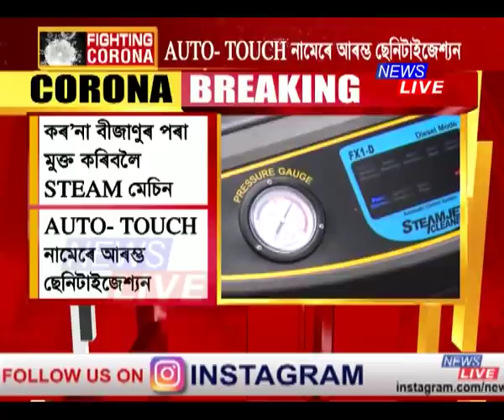বাহনক ছেনিটাইজ কৰিবৰ বাবে দক্ষিণ কোৰিয়ান STEAM MACHINE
কৰ’না বিৰোধী যুঁজৰ নিত্য নতুন কৌশল উদ্ভাৱন ভিন্নজনৰ। কৰ’না বীজাণুৰ পৰা মুক্ত কৰিবলৈ ছেনিটাইজেশ্যনৰ বিশাল প্ৰয়োজনীয়তাৰ প্ৰতি লক্ষ্য ৰাখি AUTO- TOUCH নামেৰে এজন যুৱকে আৰম্ভ কৰিছে ছেনিটাইজেশ্যন প্ৰক্ৰিয়া। বাহনসমূহক ছেনিটাইজ কৰিবৰ বাবে দক্ষিণ কোৰিয়াৰ পৰা ক্ৰয় কৰি অনা হৈছে এটা বিশেষ STEAM মেচিন। এই যন্ত্ৰৰ জৰিয়তে ৰসায়নিক পদাৰ্থৰ মিশ্ৰণ ঘটাই বাহনসমূহ ছেনিটাইজ কৰা হয়। 90 ডিগ্ৰী ছেলচিয়াছ উষ্ণতাত বীজাণুনাশৰ চেষ্টা কৰা হয়। ৱাছিফ চহৰীয়া আৰু তেওঁৰ দলে আৰম্ভ কৰিছে এই ছেনিটাইজেশ্যন প্ৰক্ৰিয়া।